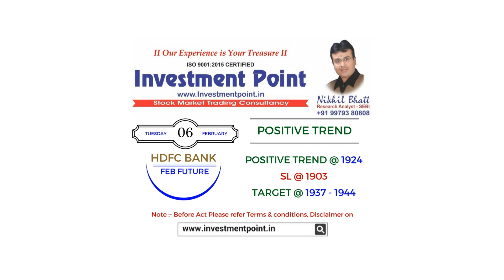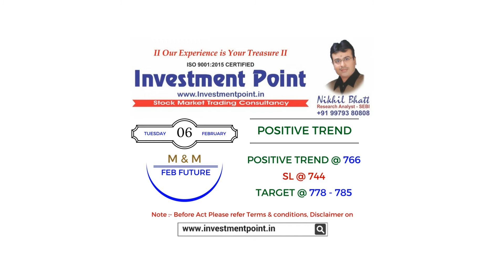INVESTMENT POINT FOR THE DATE - 06.02.2018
Investment Point is ISO 9001: 2015 certified stock research and analysis firm based at Gujarat, India. The founder-editor of Investment Point, Nikhil Bhatt is registered stock market analyst with Security Exchange Board of India (SEBI).

Mr. Bhatt is an entrepreneur, global thought leader with a sound understanding of BSE, NSE, financial industry segments and investment with market trend. Investment Point is involved in research, technical analysis and monitors trends of the stock market and provides report in the form of articles on finance, wealth, stock market movements, trends and derivative analysis in news letter, blog-posts, website and related Social Media platforms on daily & weekly basis.

According to Nikhil Bhatt, “Our mission is to aware society about financial and stock market literacy in a concise, simple and easy-to-understand manner, backed by technical research, and generating reliable data. Our fortnight Gujarati publication, ‘Investment Point’ will benefit and guide to financial / non-financial community like investors, traders and readers. We seek to make investment decisions more objective and mature.”

Mr. Bhatt has built a reputation with his core technical expertise and keen understanding of various industries and sectors. He remains personally involved in investor education, training and seminars for investors and traders and investment guidelines.

We, Investment Point provides stock market trading consultancy to our paid customers on daily & positional strategy to Buy, Sell or Hold of Nifty, Bank Nifty and Stock specific trend through SMS / What’s app image only through so contact on the same.